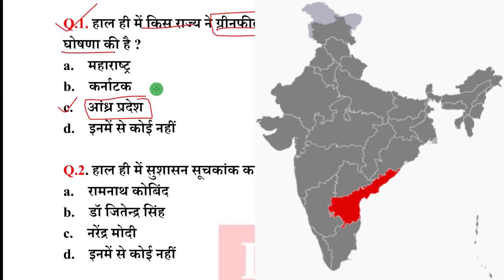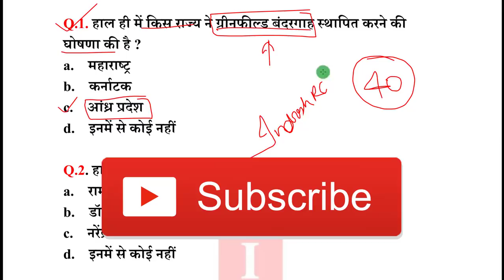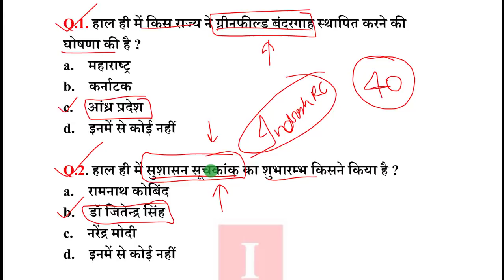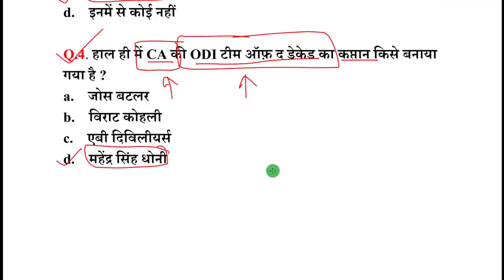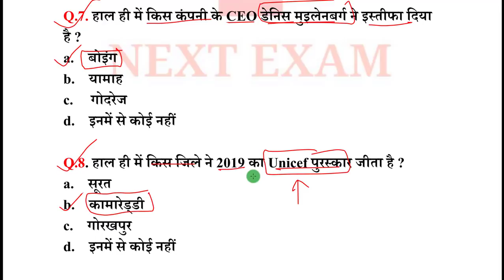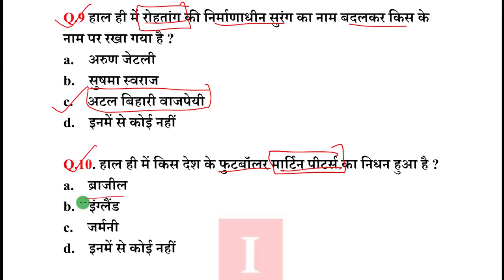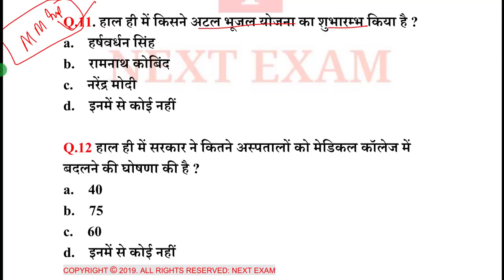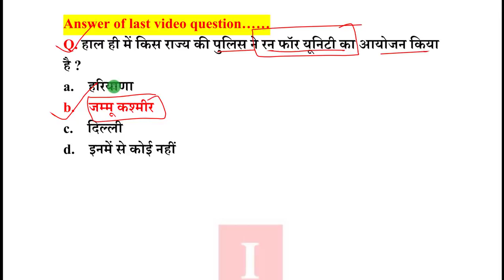Next Dose #655 | 27 December 2019 Current Affairs | Daily Current Affairs | Current Affairs In Hindi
27 December 2019 Current Affairs.

NEXT EXAM
nextexam